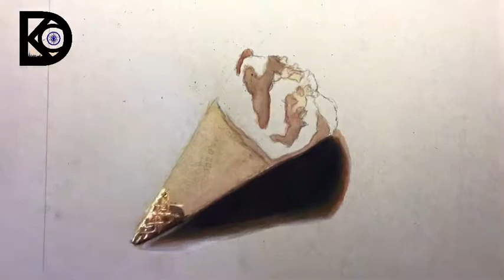Drawing Ice Cream, so Realistic You’ll Want to Lick the Screen 👅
In this video, I am drawing an Ice cream cone. This drawing took me 5 hours, 7 minutes to complete. Done with Prismacolor Premier pencil crayons on grey paper.

Do you love drawing content?? Well DKC ART is the perfect place for realistic art across all fields. I, Krish Chouhan the 14-year-old artist, can draw everything from portraits of celebrities—like BTS, Neha Kakkar, Rick Astley, Sidney Crosby—to animals, objects like golden balls, cars, glass, ice cream, gemstones and facial features. I try to make every drawing as realistic as possible, so let me know how I did in the comments!!